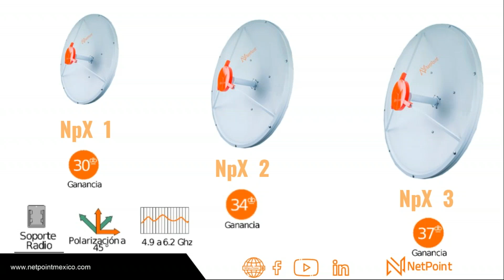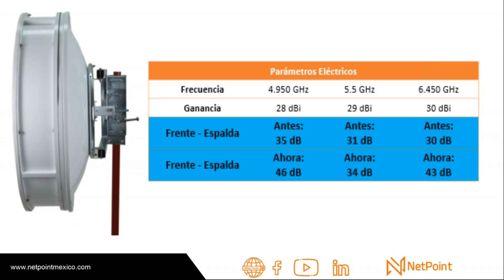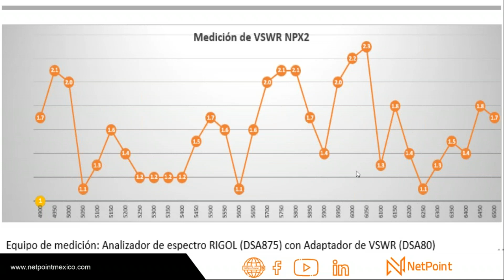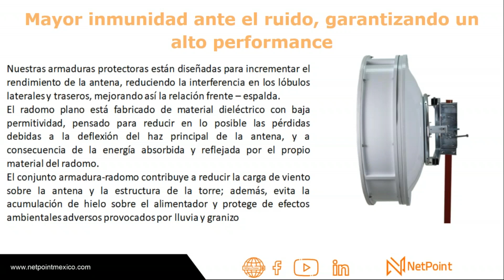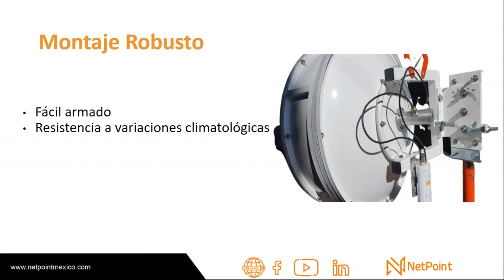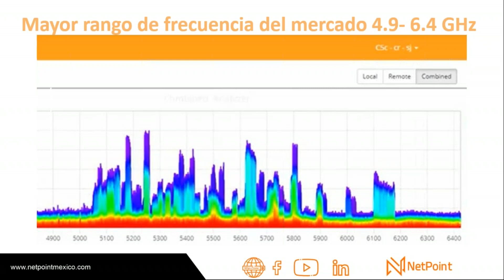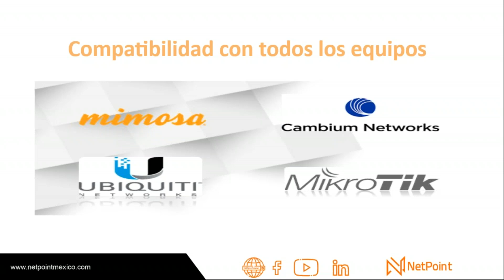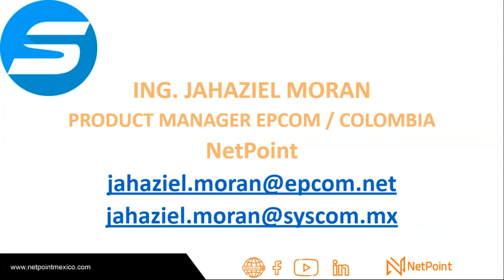Una Antena Nunca Antes Vista NPX